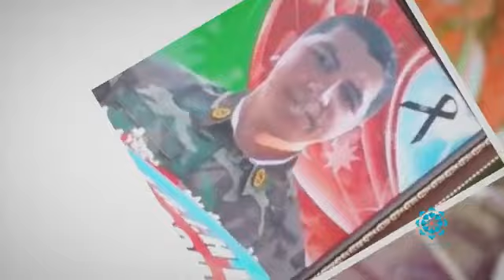ŞƏHİD MÜTƏLLİM SEROV